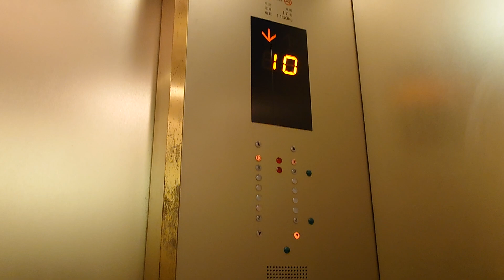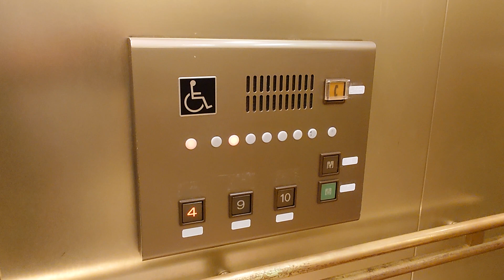【レストラン直通】そごう千葉店のエレベーター その3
メーカーは三菱製です。こちらはレストランへ直通するエレベーターで、4階と9階と10階のみしか停止しません。こちらもピヨピヨ音が搭載されています。

用途：乗用
定員：17名
積載：1150kg
設置年：1993年
アナウンス：なし
到着音：あり
車椅子操作盤：あり（1機のみ）
エレベーター台数：2
機種：アクセルシリーズ
方式：ロープ式